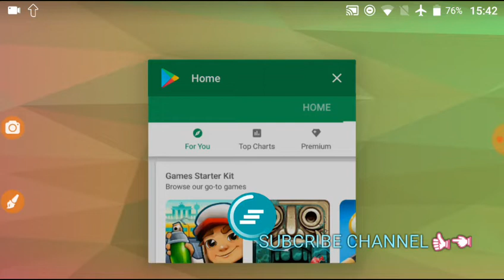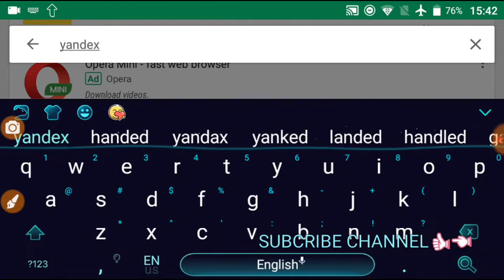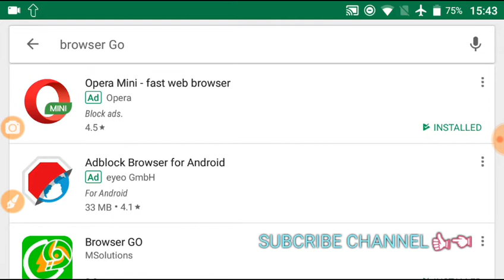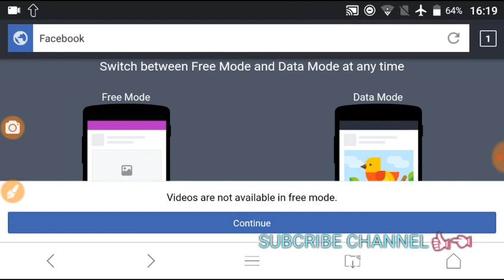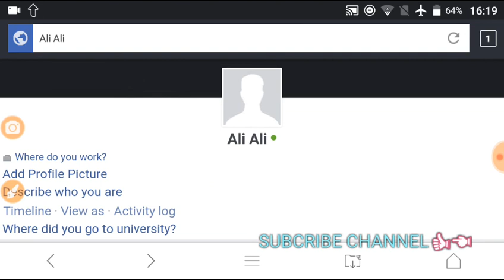How To Solve Photoself Problem When Making Facebook Account Update trick 2018-19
AoA

How To make Facebook Account Without Photoself 2018-19
How To Create I'd Without Number 2018-19
How To make I'd With Specific new Trick 2018-19
How To make Facebook Account without Security Problem 2018-19
How To Save Facebook Account From Original Name 2018-19
How To Create I'd With   New way  2018-19

How To make Facebook Account without peroxy and Photoself Problem 2018-19

Allah Hafiz